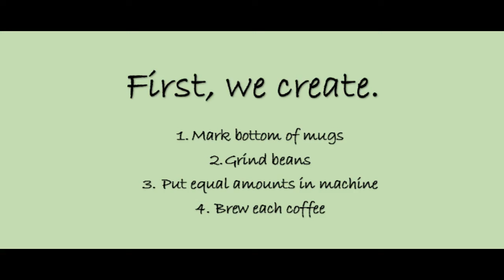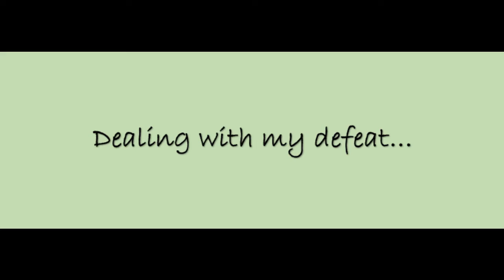Guessing Coffee Types- Vlogmas Day 9 | Emily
Today, I taste tested random coffees I have lying around the house. Basically, I brewed them up and tried to guess which cup was which coffee. I……. don’t want to talk about the results…

I think if I had made them iced coffees I would have known, but, hindsight is 20/20; and I also am definitely lying to myself, LOL.

Coffee types I used:
Seattle’s Best House Blend
Mountain Cabin Organic Rainforest Blend
Donut Shop from Aldi
Café Las Flores Hacienda El Progreso